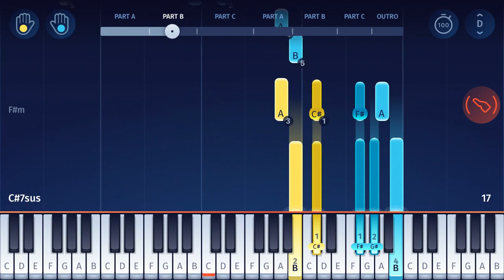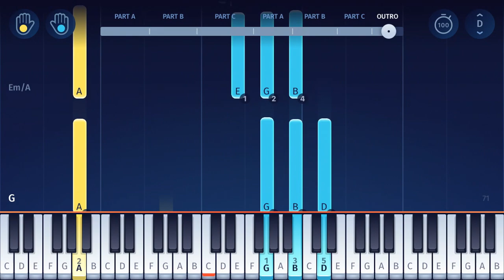Final Fantasy VII - Aerith's Theme - EASY Piano Tutorial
Here’s how to play “Aerith's Theme” from Final Fantasy VII on piano!
Listen to our “Aerith's Theme” piano arrangement and learn how to play it yourself with our piano lessons.

"Aerith's Theme" (also known as "Aeris's Theme" or "Earisu no Tema") is an instrumental piece from the soundtrack to the PlayStation game Final Fantasy VII, which was composed by Nobuo Uematsu. Originally released in 1997, a remake was released in 2020!

Chapters:
0:00 Part A
0:42 Part B
1:20 Part C
2:04 Part A
2:36 Part B
3:11 Part C
3:39 Outro